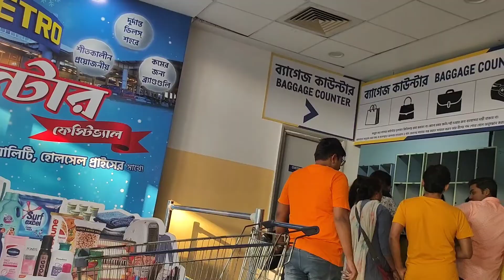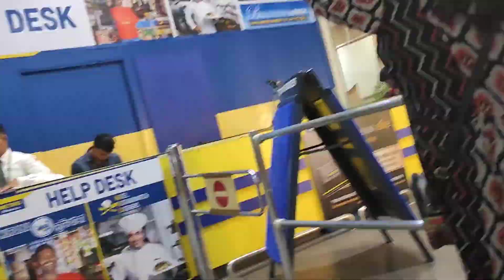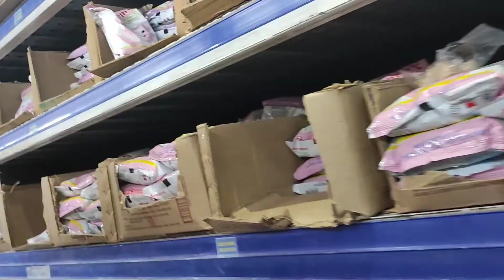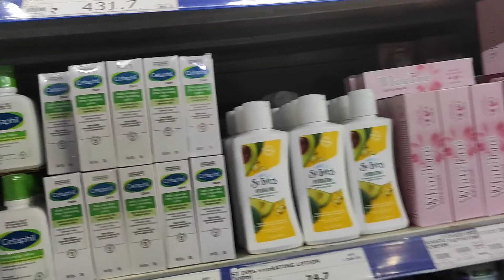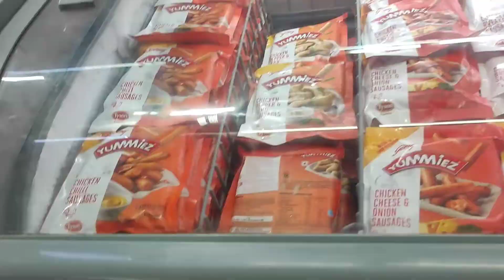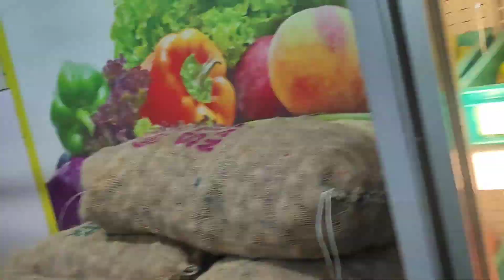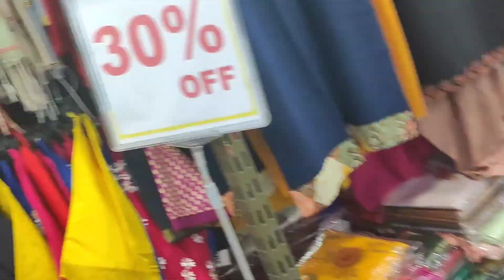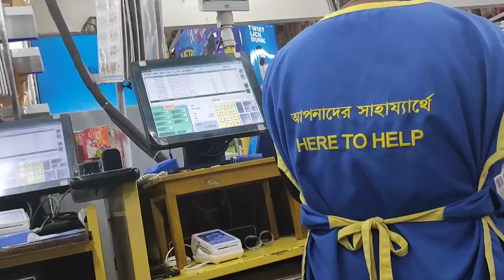Metro Cash & Carry Kolkata || Kolkata-এর সব থেকে বড়ো বাজার || wholesale বাজার || সব জিনিসে discount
Hello friends kemon acho sobai? Asha korchi sobai khub valo acho.❤️ 💐

sobai valo thakbe dekha hobe abar porer vlog e.. tata 😊😊❤️